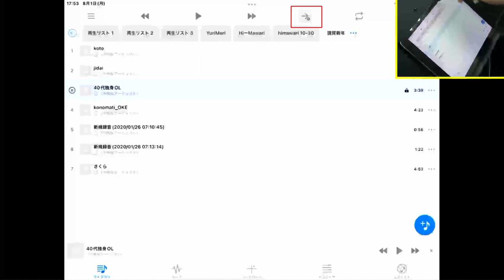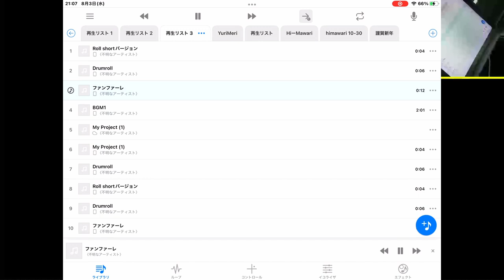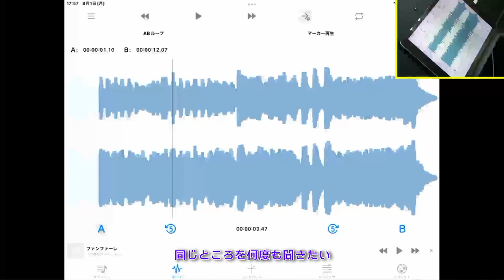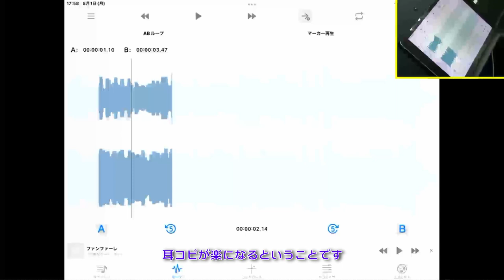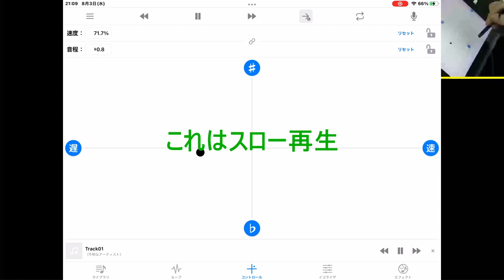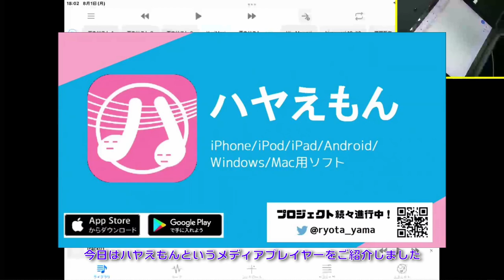【無料の最強音楽プレーヤー】ハヤえもん ミュージシャンにうれしい１曲再生＆ストップ機能 ライブ会場でオケ流しには必需品！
最強音楽プレーヤー
ハヤえもん